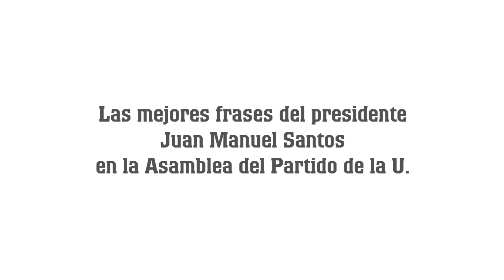Las mejores frases del presidente Juan Manuel Santos en la Asamblea del Partido de la U.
El Partido de la U confirmó su respaldo a la campaña reeleccionista del actual mandatario de los colombianos, quien mencionó parte de sus resultados y refrendó su compromiso con la paz.